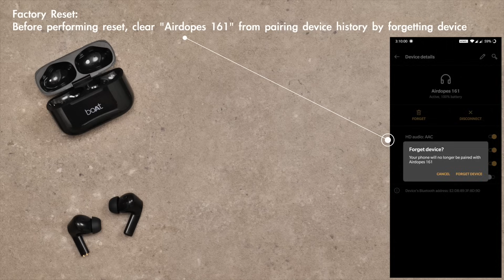boAt | Airdopes 161 | Walkthrough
These Bluetooth earbuds steer up to 17 hours of total playback, it's time to leave all the charging worries at bay. Just plugin and stop at nothing.
With the ASAP feature,10 minutes of charge lets you groove for 180 minutes.
boAt's immersive sound is made to shine through no matter what, the bass is tuned for a thumping listening experience that transports you to another world.